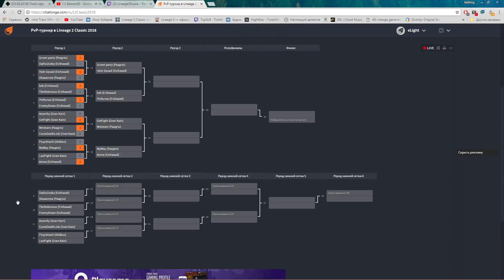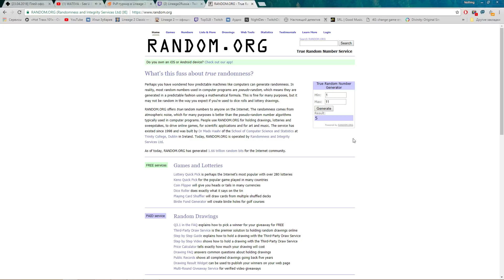Плей-офф 1/8 турнира PvP-турнира Lineage 2 Classic 2018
А также эпические внутриигровые призы:
Кольцо Баюма
Серьга Закена
Талисман Баюма